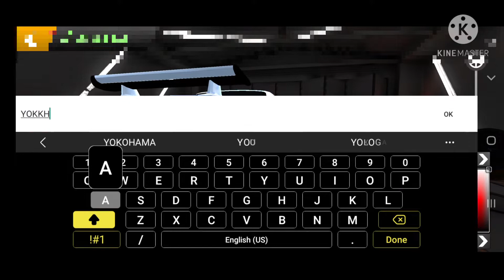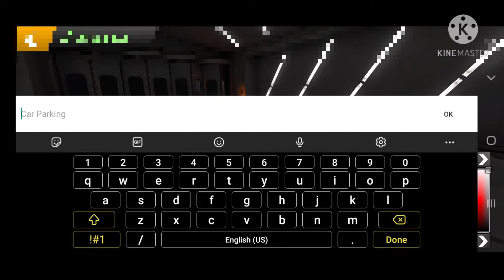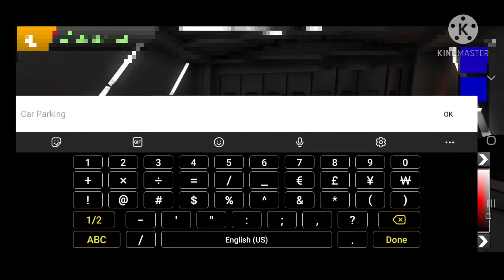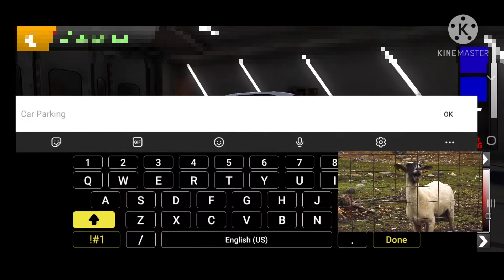Restoring a Nissan GTR R34 Skyline in car parking multiplayer [Copyright free video]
Tiktok (grainedsmileyte) Follow this so you can know my youtube videos before release

Tags (Ignore)
car parking multiplayer,car parking multiplayer money glitch,car parking multiplayer new update,car parking multiplayer restore,mrbeast,pewdiepie,memes,noice meme,nissan gtr,nissan skyline gtr r34,hehe boi green screen,tyeahxd car parking multiplayer,tyeahxd car parking,Grained smile,GS,copyright free video game music,copyright free video kahan se download karen,chipcee,Restoring a Nissan GTR R34 Skyline in car parking multiplayer [Copyright free video],Lol,hehe,bruh

Thumbail: Thumbnail maker in play store
Editor: Kinemaster
Screen recorder: Samsung stock screen recorder
Memes: Google drive
Phone: Samsung S20 Ultra

Hello my Grained smilers its me Grained smile and this video is copyright free so you can edit it if you want :)